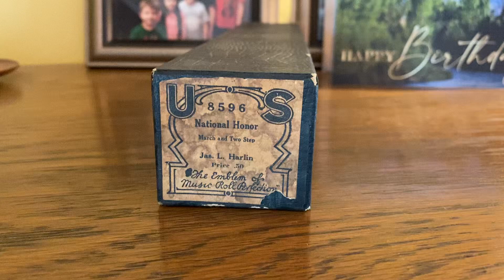National Honor March US